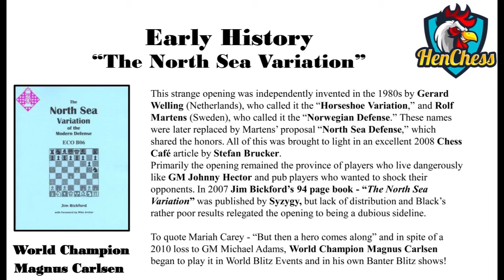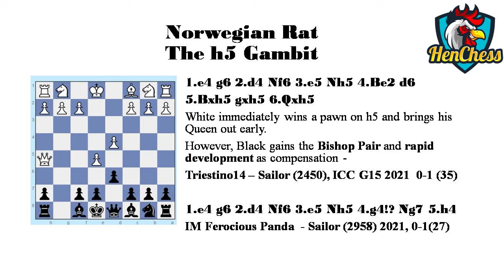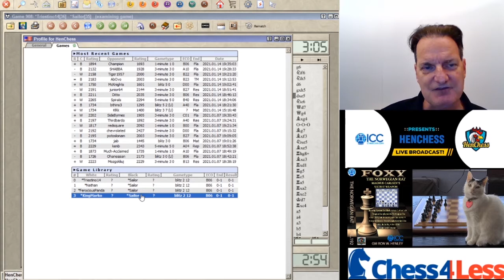HenChess presents the Norwegian Rat games 3 and 4!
The current World Chess Champion Magnus Carlsen has been employing his secret weapon - The Norwegian Rat with tremendous success. During the January 14, 2021 ICC sponsored Banter Blitz session, broadcast at Twitch.tv/HenChess, International Grandmaster Ron W Henley examines two games in the the Norwegian Rat Gambit!

In this video, by examining a game by his 76 year old student "Mr Sailor" GM Henley shows you how to score quick knockouts when White accepts the Norwegian Gambit and grabs a pawn on h5 with his Queen! In the second game GM Henley shows you how to punish White for his caveman approach in trying to exterminate the Rat with a rapid kingside pawn advance!
The full 9 hour course, Magnus Carlsen Secret Weapon - The Norwegian Rat, is available at Chess on DVD.com and ChessClub.com as well as other approved vendors.

This presentation was broadcast January 14, 2021 on Twitch.tv/Henchess, during the weekly Internet ChessClub (ICC) sponsored 6:00 to 7:30 PM EST, HenChess BanterBlitz stream!
GM Ron W Henley  was the Official Second and Chief Trainer for the Twelfth World Champion Anatoly Karpov during several World Championship matches.

► This show was broadcast live on January 21, 2021 and can also be seen at https:TWITCH.TV/HenChess.com